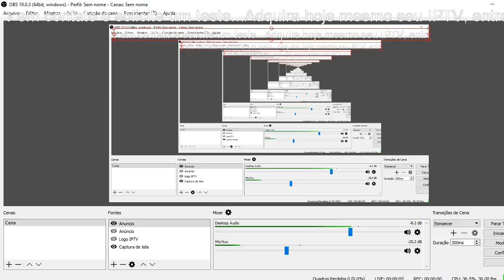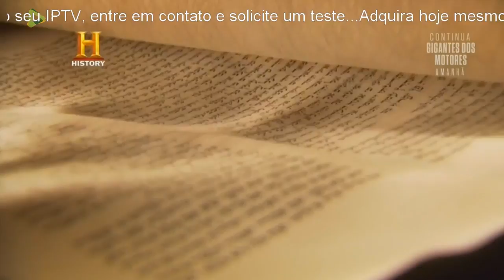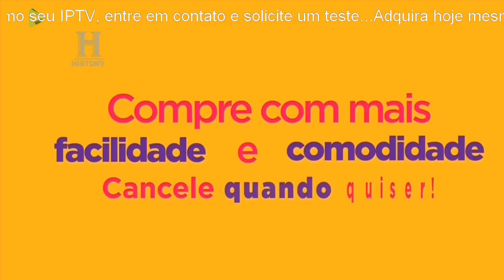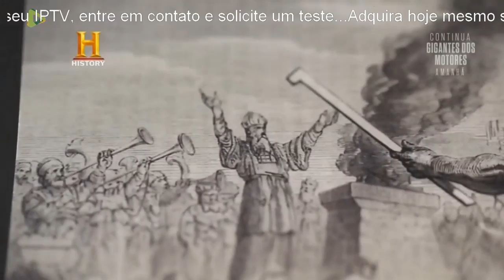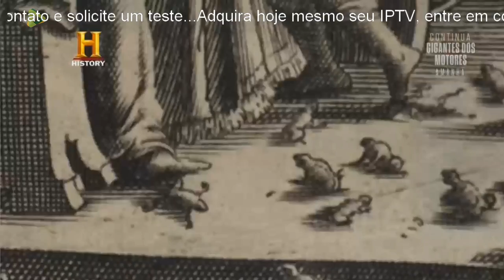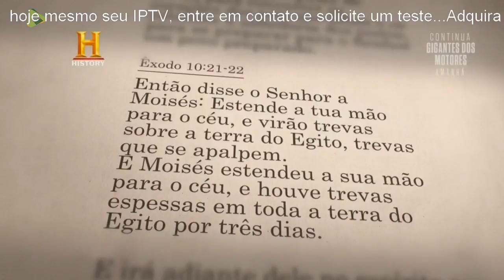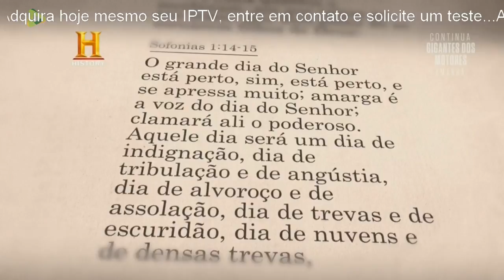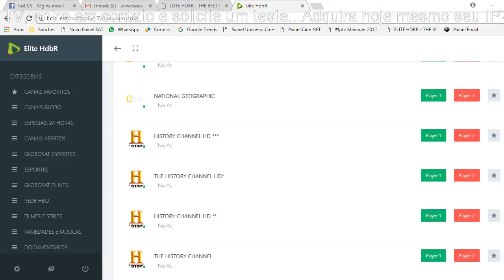History Channel Ao Vivo - Solicite seu IPTV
Melhor lista IPTV do mercado, Solicite seu teste gratuitamente e tenha acesso a todos os canais como: COMBATE, AXN, TELECINE, HBO, PREMIERE, e etc.

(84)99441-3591